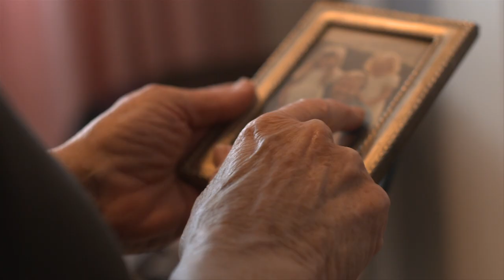BA Film Showreel 2012